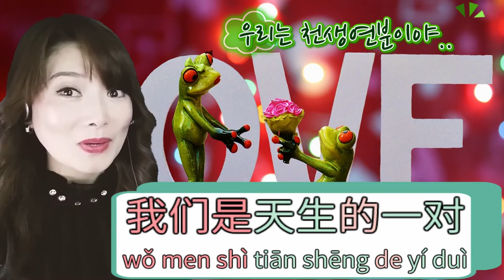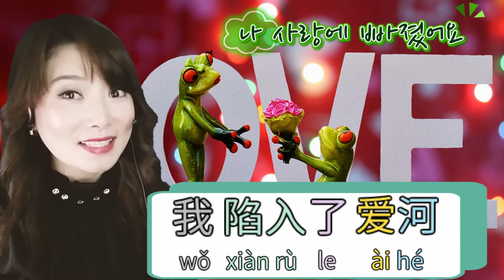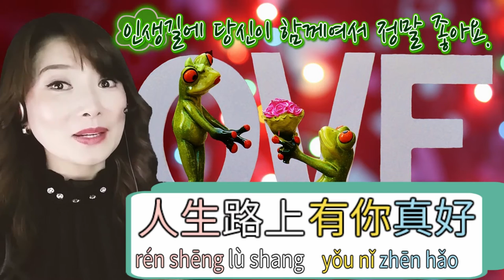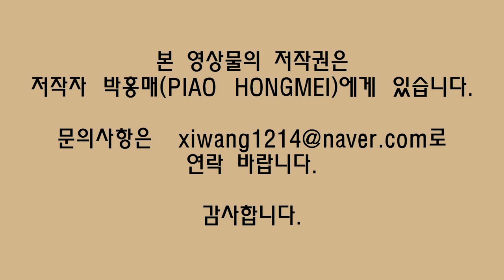상황중국어 123.사랑고백 표현모음-첫눈에 반했어! (원어민강사)/ 爱情告白语 第123课 讲师:朴红梅